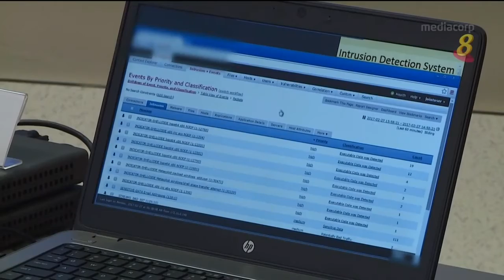【国会】斥资9000万元 新加坡国防科技研究院实验设施将提升到第四级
国防部将斥资9000万元，设立本地首个拥有最高生物安全级别的实验室，以增强我国应对生物威胁的能力。这也将会是东南亚首个属于这个级别的实验室。